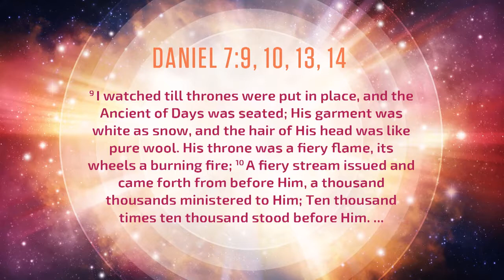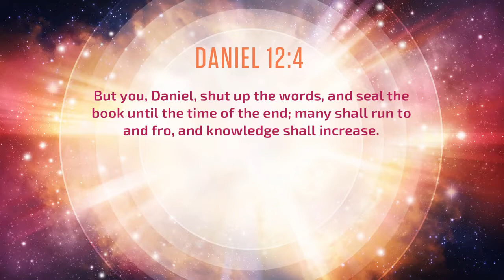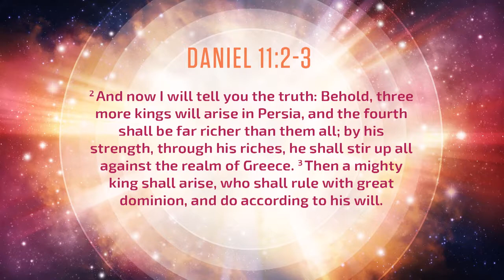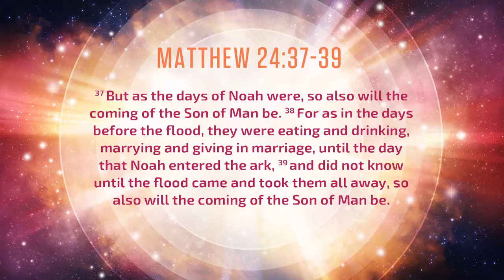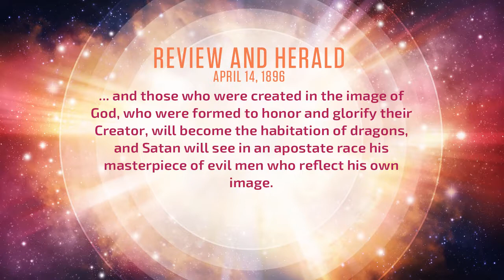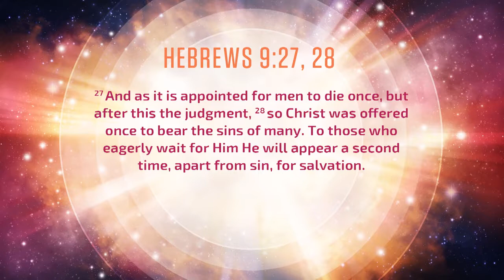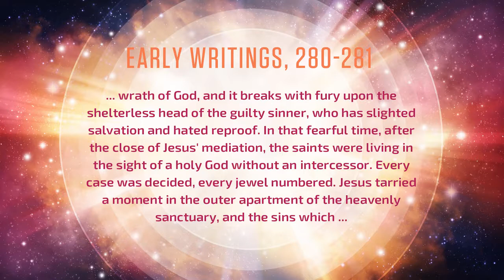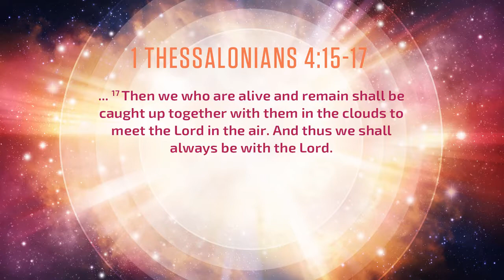#8 Living without an Intercessor - The Great Cosmic Controversy - Stephen Bohr